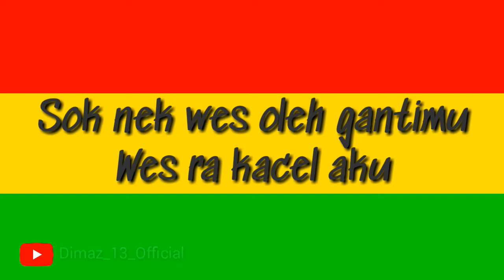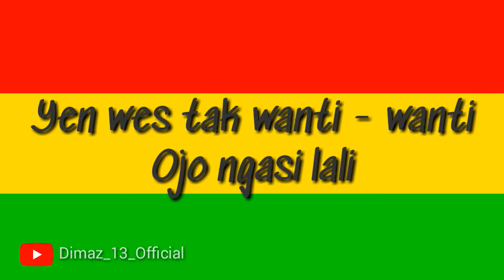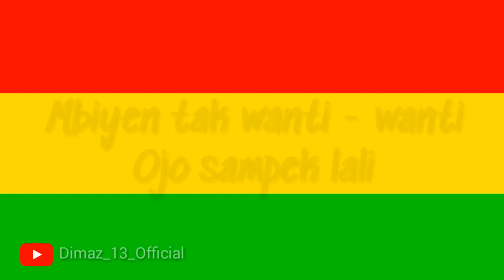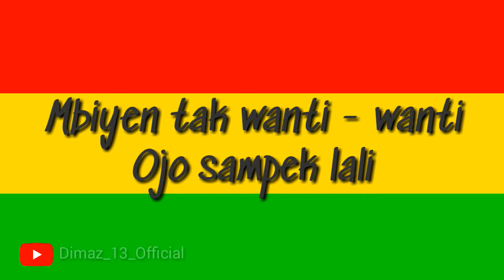Lirik lagu kartoyono medot janji (karaoke) versi reggae